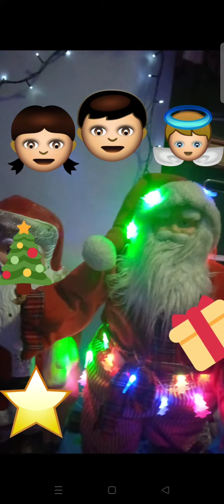fotos de inflables de santa Claus y muñecos de santa Claus músical